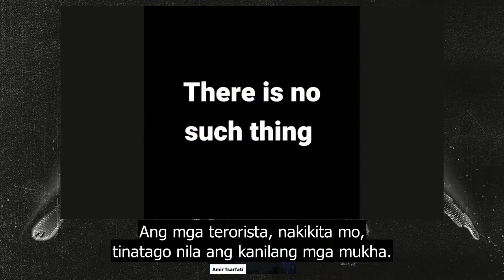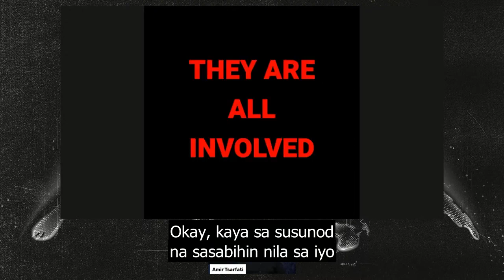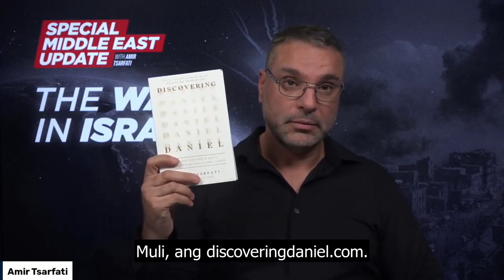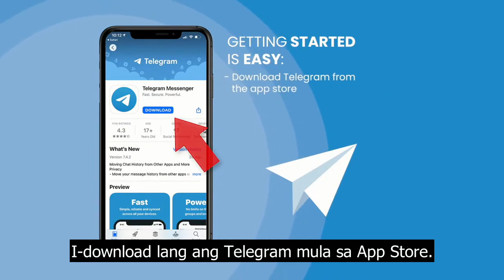10.23.2023 Espesyal na Gitnang Silangan Update: Ang Digmaan sa Israel: Amir Tsarfati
Masdan ang Israel kasama si Amir Tsarfati

Sumali kay Amir para sa isang espesyal na Middle East Update sa digmaan sa Israel.